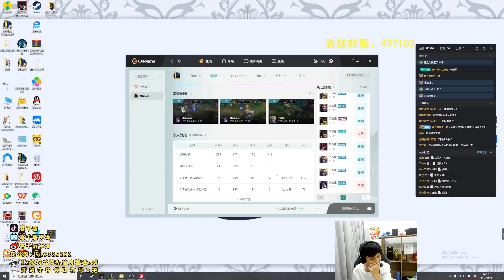HANQL BÁN HÀNH VAYNE VỚI EZREAL VÀ GÁNH TEAM CỰC KHÉT RANK THÁCH ĐẤU VỚI 142 ĐIỂM HỒI CHIÊU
Credit: Huya@211202
Chúc các bạn xem vui vẻ
► Lịch Live:
*22:30-23:30 hàng ngày trên Youtube
*23:30-02:00 hàng ngày tại